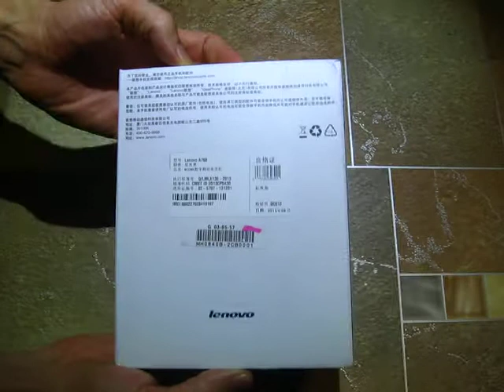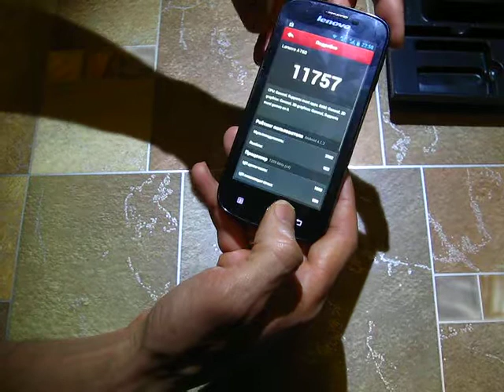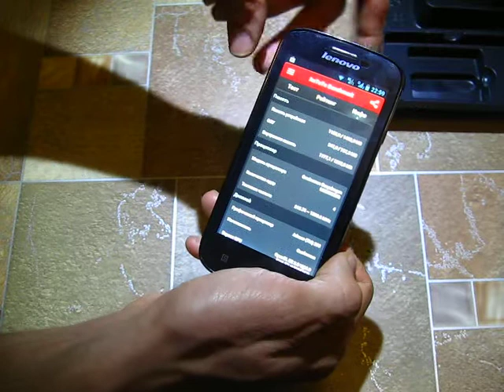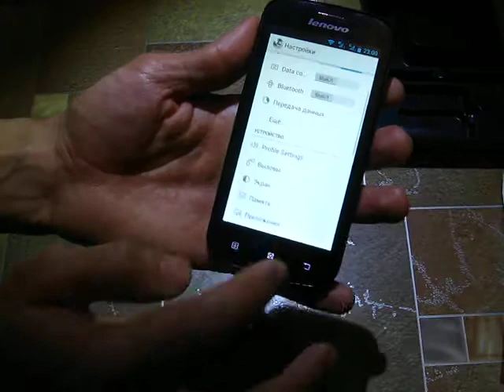Обзор Lenovo A760